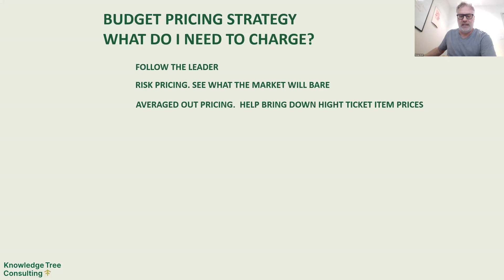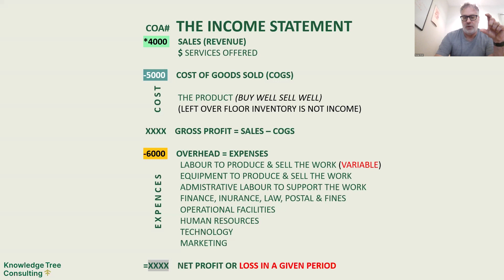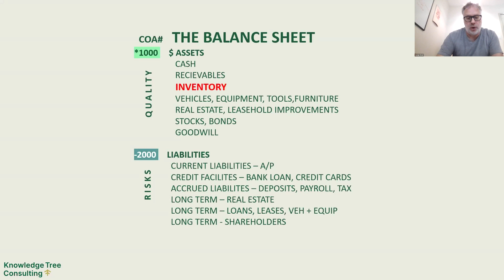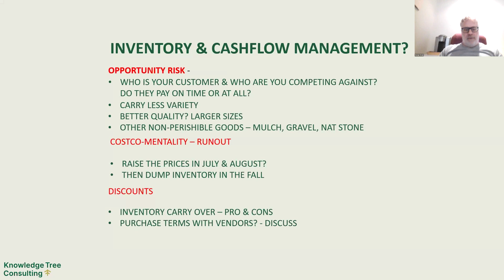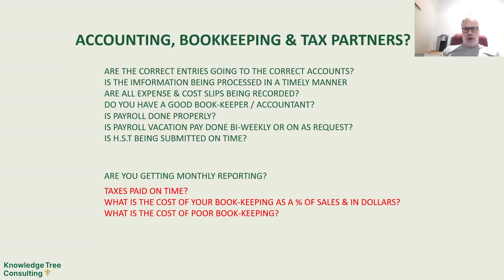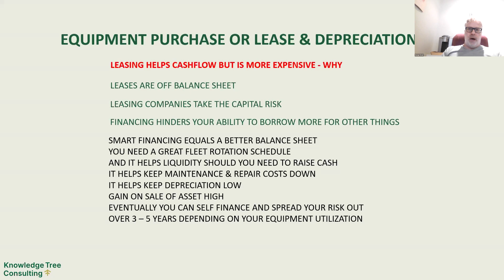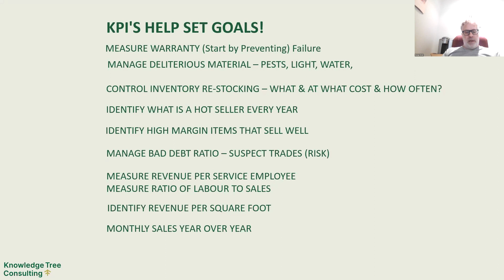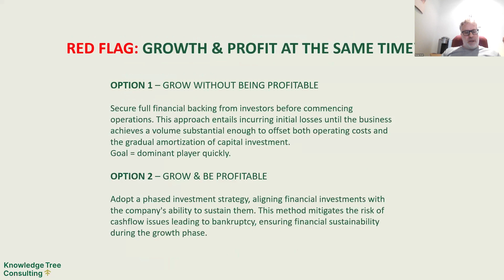Garden Centre Town Hall Series - Financial Management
Landscape Ontario's Garden Centre Sector Group presents a series of FREE one-hour webinars specific to the needs of your business operation. In this session, George Urvari demonstrates how to set up an income statement and balance sheet, how to read financial statements and how to analyze cost of goods sold, labour, materials, equipment and subcontracting ratios, including gross profit and overhead as benchmarks for success. Finally we will look at technology to aid us in bookkeeping speed and accuracy. Recorded March 26, 2024.